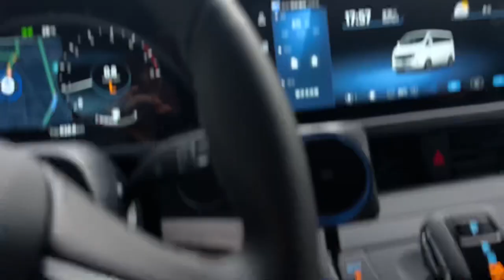만좐차산 만좡촌 (운남 고차수 보이차)